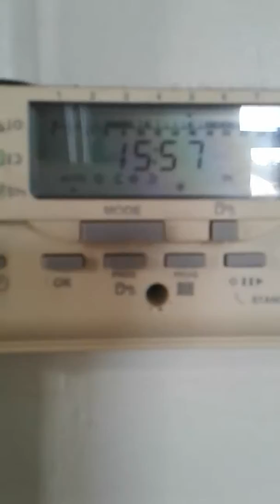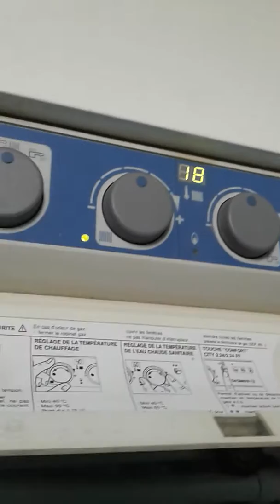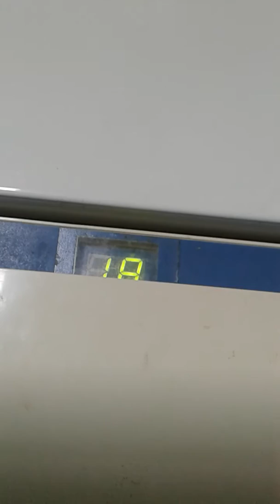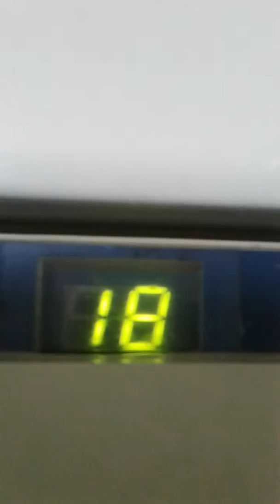Il y a plu de chauffage chez moi 😦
Les ami je croit que ses a cause de la tempête de neige de cette nuit.